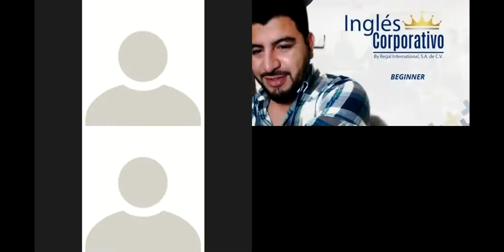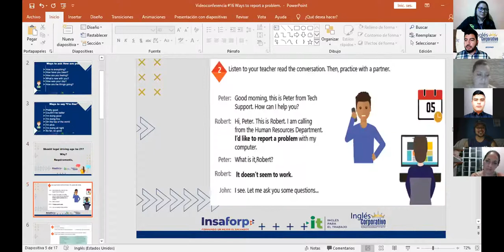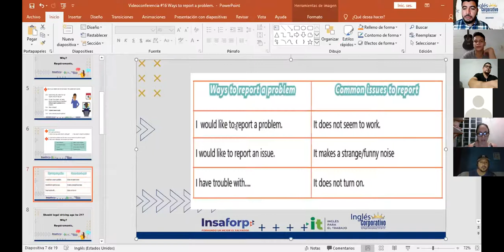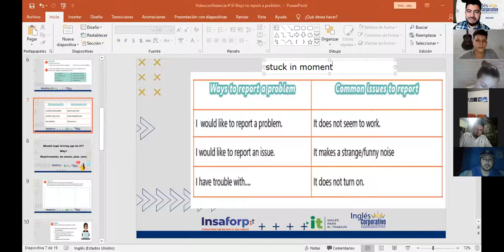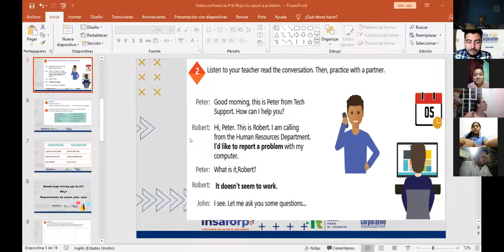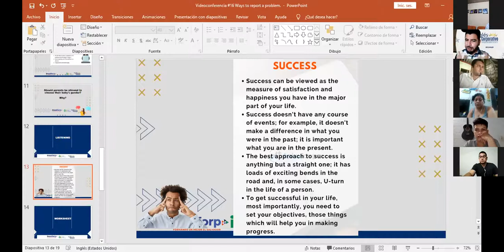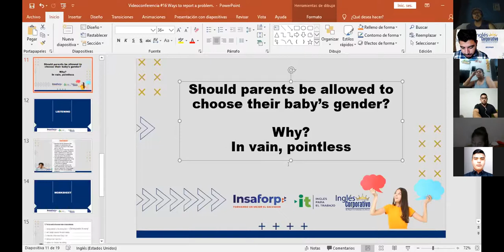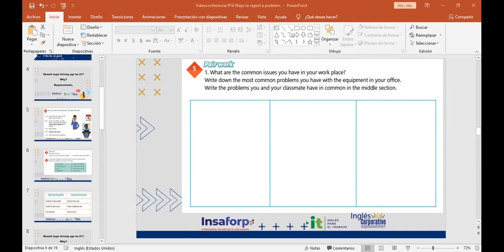Ingles Corporativo-Videoconferencia #16 Ways to report a problem.